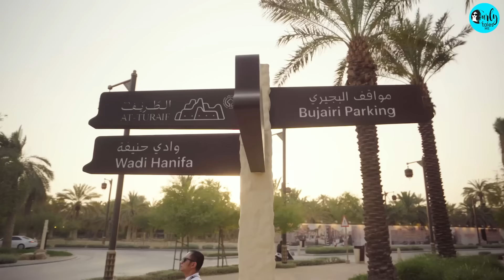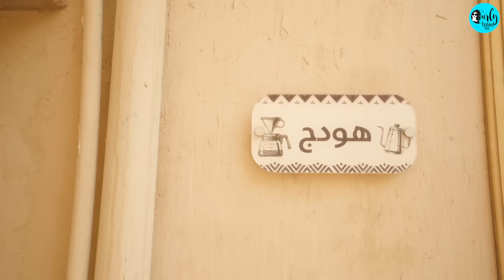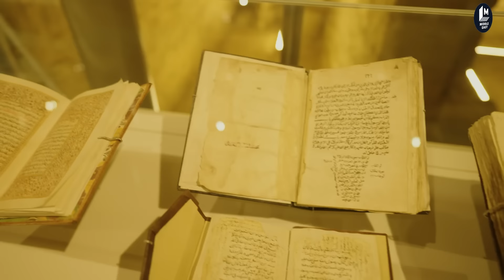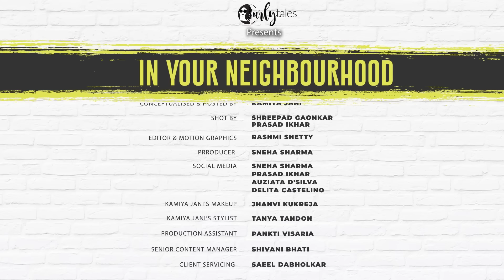Exploring Diriyah With An Expat In Riyadh, Saudi Arabia | In Your Neighbourhood Ep 7| Curly Tales ME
Riyadh, the capital of Kingdom of Saudi Arabia is a city that offers everything from modern architecture to keeping the culture and history alive. In this episode of In Your Neighbourhood, we began exploring the city by soaking ourselves in the history of Riyadh and by starting at Diriyah which is the original home of the Saudi royal family and the first capital of the First Saudi State.

And we had Dariya Sots, an expat who has been living in Riyadh for the past seven years now to take us on this journey. From checking out the Salwa Palace to gorging on the traditional Lamb Kabsa at one of the famous restaurants in Bujairi Terrace in Diriyah.

So go watch the entire video and know more about Riyadh in this episode of In Your Neighborhood with Kamiya Jani. Let us know if you've been here before?

📍Diriyah